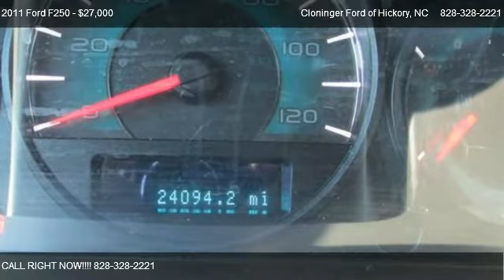2011 Ford F250 XLT - for sale in Hickory, NC 28602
Cloninger Ford of Hickory
1241 Hwy 70 E.

Come test dirve this 2011 Ford F250 XLT for sale in Hickory, NC.

4WD, ABS brakes, Alloy wheels, Electronic Stability Control, Heated door mirrors, Low tire pressure warning, Remote keyless entry, and Traction control. Ford has outdone itself with this trusty 2011 Ford F-250SD. It just doesn't get any better at this price! The precision-tuned 6.2L V8 EFI 16V FlexFuel powerhouse delivers substantial horsepower and torque to get you where you need to go...and fast! New Car Test Drive called it ''... the largest mass-market pickup truck you can get, offered in the widest array of configurations and most of the highest ratings that pickup truck bragging wars often revert to. It is more than capable of handling all reasonable recreational or commercial needs, and a honest, thoughtful appraisal of your needs will give you the best value...'' This F-250SD is nicely equipped with features such as 4WD, ABS brakes, Alloy wheels, Electronic Stability Control, Heated door mirrors, Low tire pressure warning, Remote keyless entry, and Traction control.